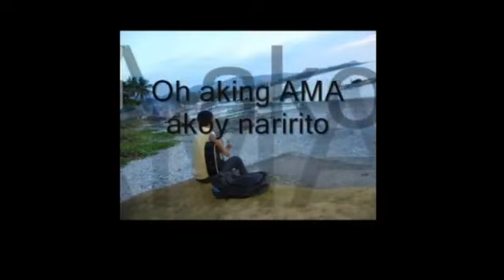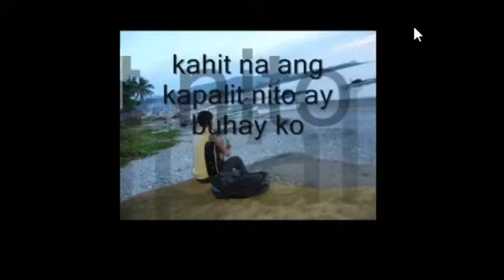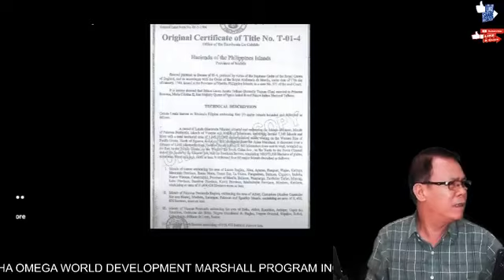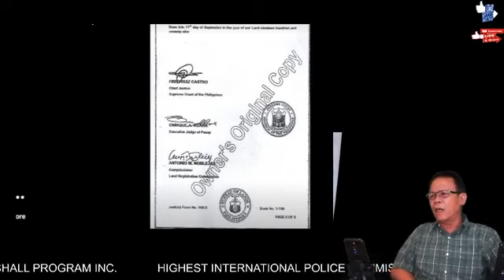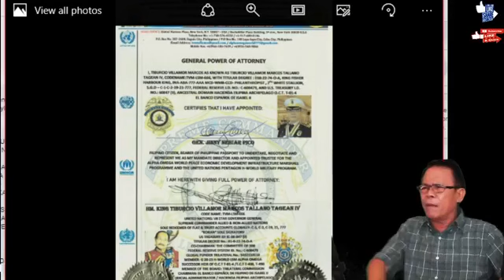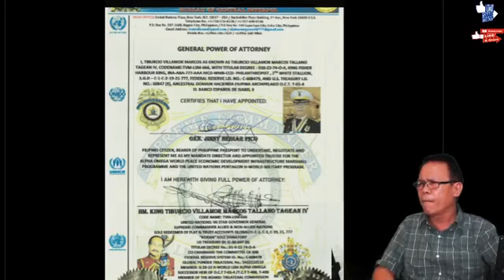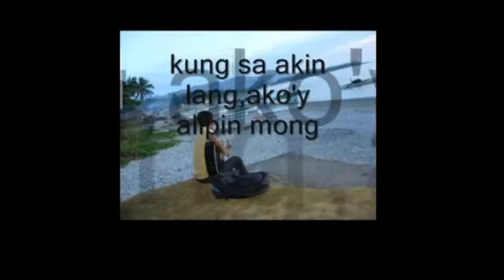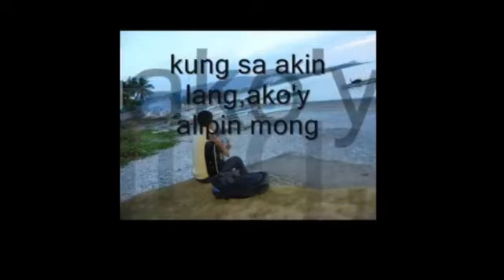July 15, 2020 episode